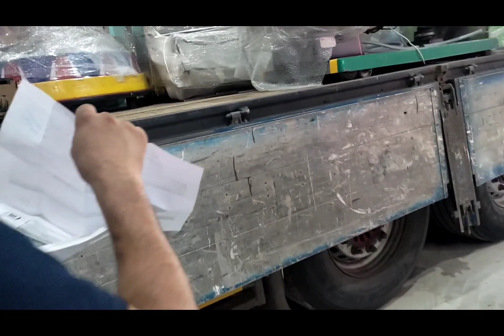unloading video games Oct 3 2022